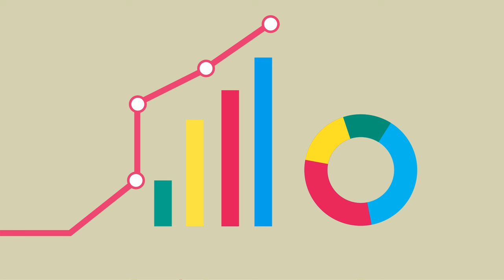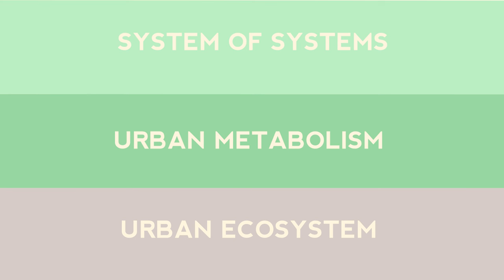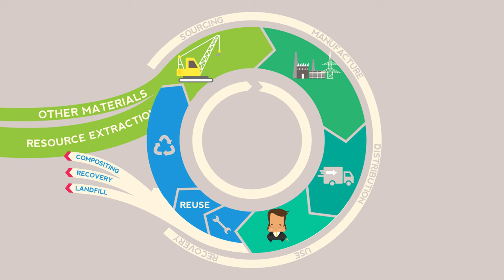DIF Animation 1: Regenerative Cities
In this short animation we discuss what regenerative cities are, and why we need them.  We first set the context by outlining the impact of cities, before talking about how cities are conceptualised in various ways, using systems thinking, urban metabolism and urban ecosystems as examples. We conclude by touching on the future of cities. The film was written by Dr Nick Taylor Buck of the Urban Institute at the University of Sheffield, and Professor Lenny Koh of the Advanced Resource Efficiency Centre at the University of Sheffield.  It was produced by Rachel Sparkes Many of the concepts discussed draw on the work of Prof. Herbert Girardet. For further reading please see his recent book ‘Creating Regenerative Cities’, Routledge, 2014.'